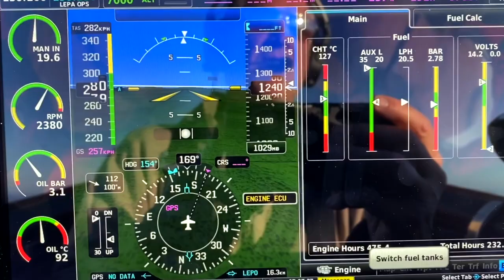Sergio's Hangar (5) Aerodromo Mallorca, UL Power Workshop, with Starduster & TARRAGON AIRCRAFT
Pilot's_Lifestyle & mechanic's Rock 'n' Roll on the island! MallorcaPilots Aerodromo Mallorca, ULPower_AircraftEngines, back stage workshop look with Sergio's Hangar feat. SERGIO LUITEN, being all around and straighten out things!
Tarragon Aircraft with UL Power 520is, continue paint job on wings, repair and construction, feat. Tarragon Aircraft, Starduster, Renegade, Alpi Pioneer 300 &
The SKYMONKEYYYs, Mallorca Pilots, Division Flyyy; @divisionflyyy863

And dunno 4get: Republic Drive®, Skymonkeyyys® & Division Flyyy® always create funny movies which is not necessarily a documentary of reality! Anyway, these are pros, don't try at home!